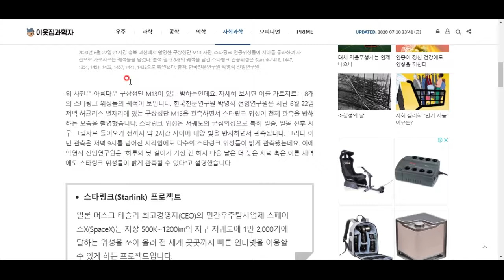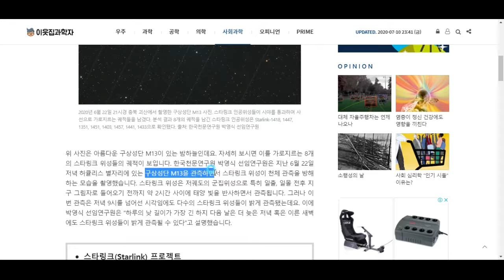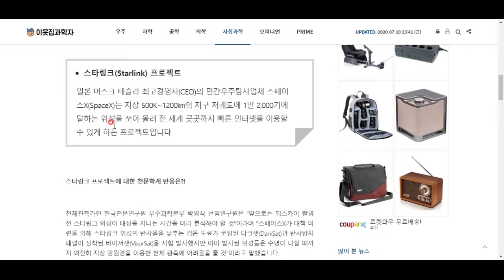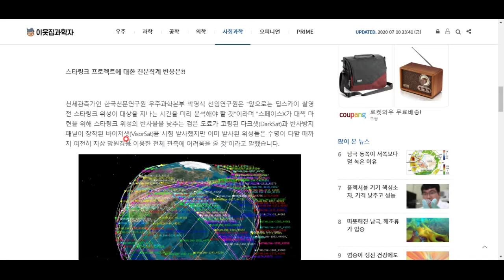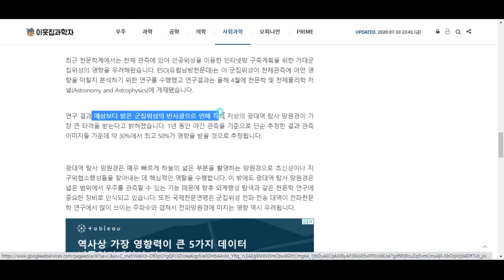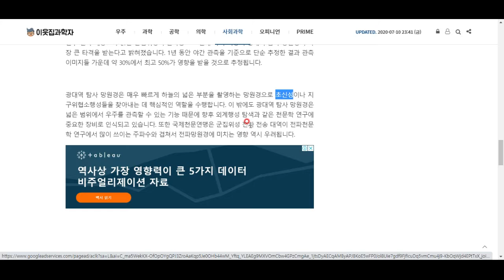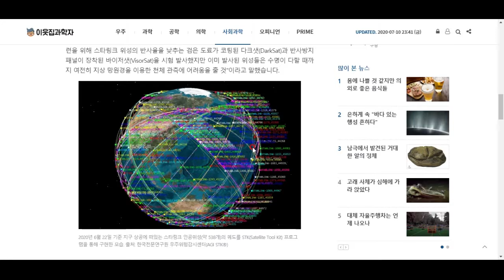스타링크 위성이 의외의 분야에 민폐를 끼치고 있다!!!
그 사정 한번 알아보시죠^^